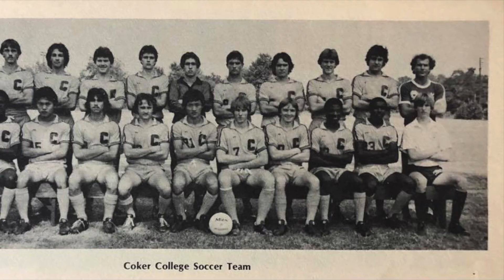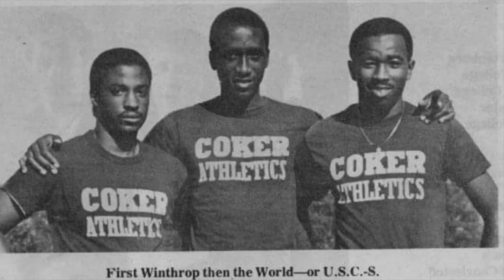40 Years, 40 Moments in Coker Men's Soccer - 1980 84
In this edition of 40 Years, 40 Moments in Coker Men's Soccer, we look back at some of the great players and moments from 1980-84!